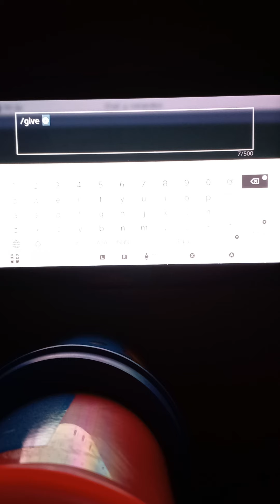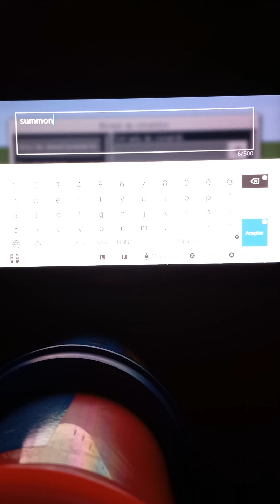como hacer una lluvia de tnt en Minecrafr con el comando🌦